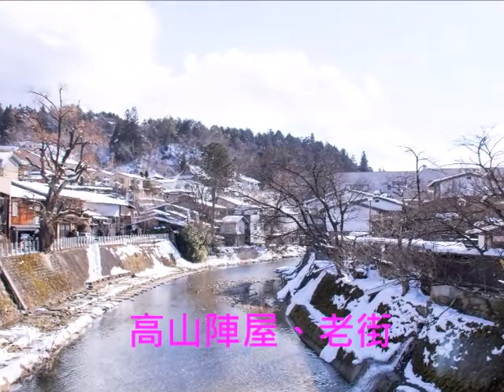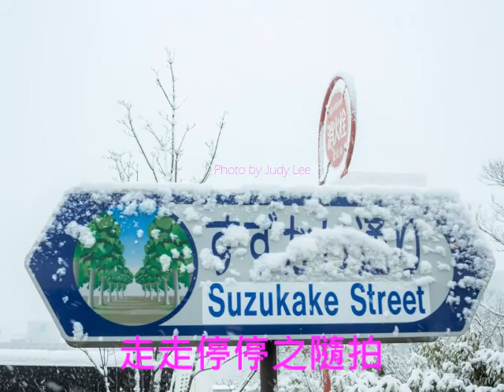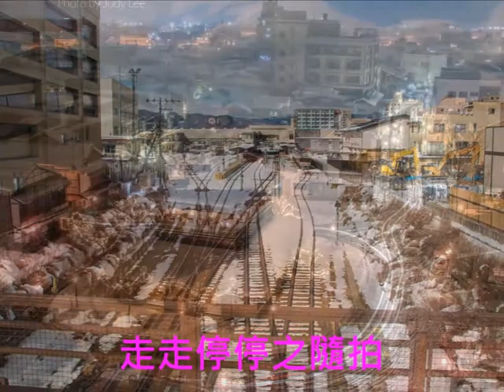2018日本北陸冬雪行 Photo by Judy Lee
合掌村、兼六園、多啦a夢親子公園、郡上八幡、高山震屋及老街、湯國之森